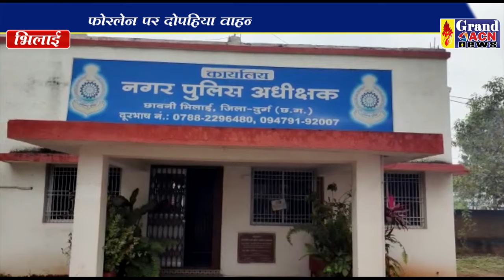रोड दुर्घटना Gourav Tiwari